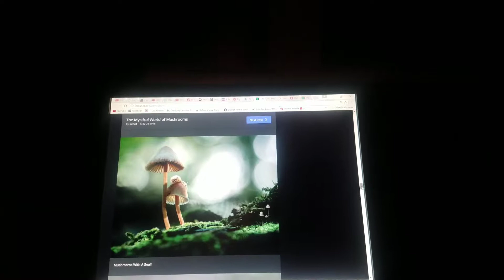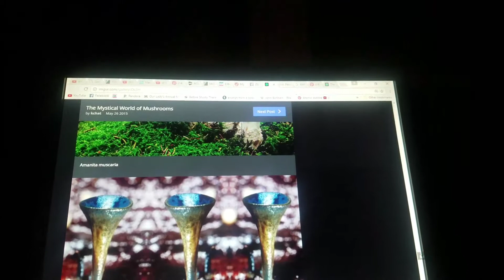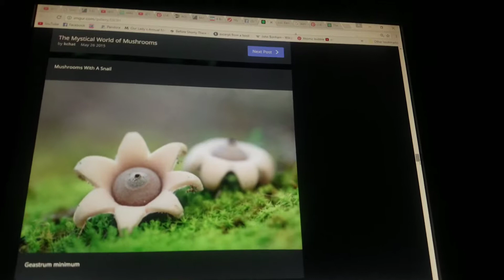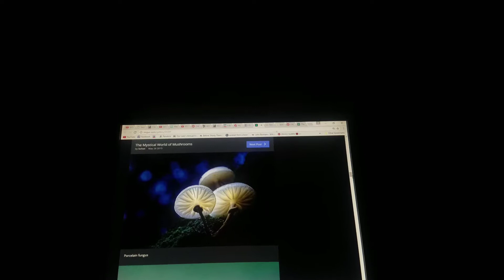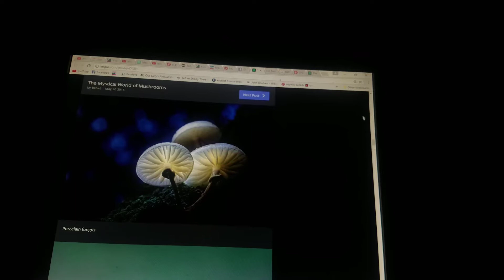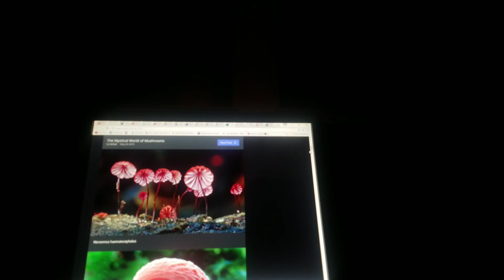Earth Day 2017 Thunderstorm and Mystical Mushrooms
Was amazzzing but always stops when I record :)